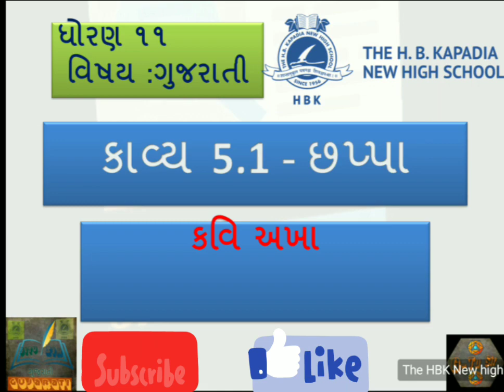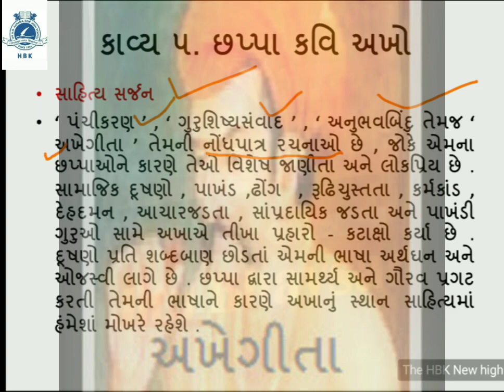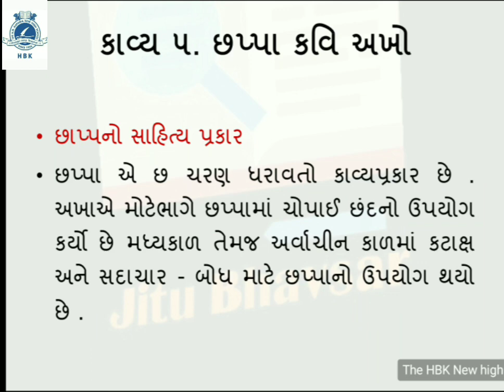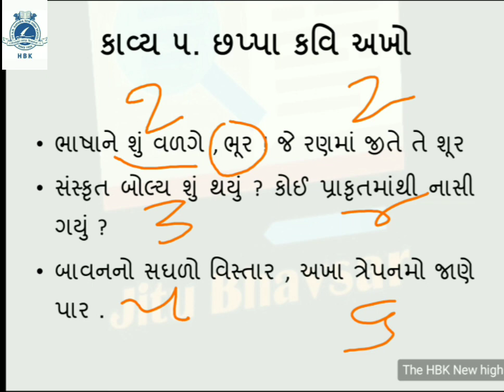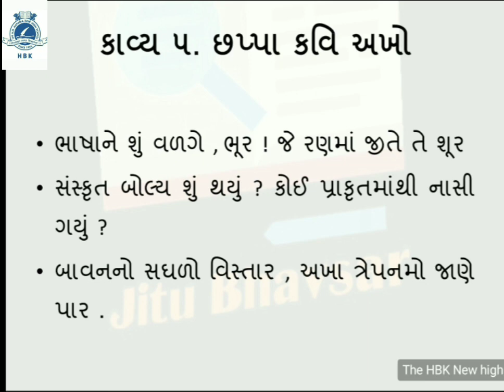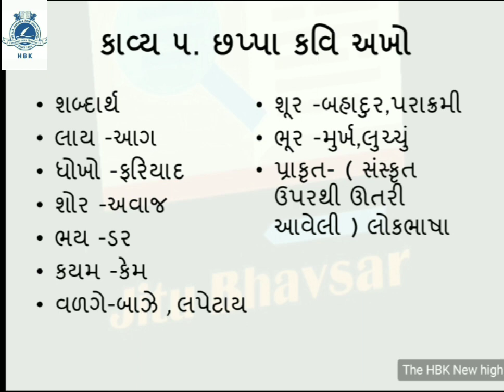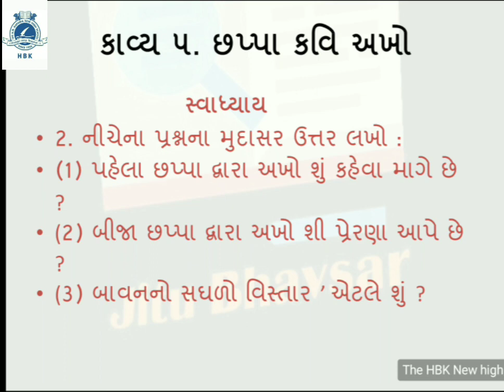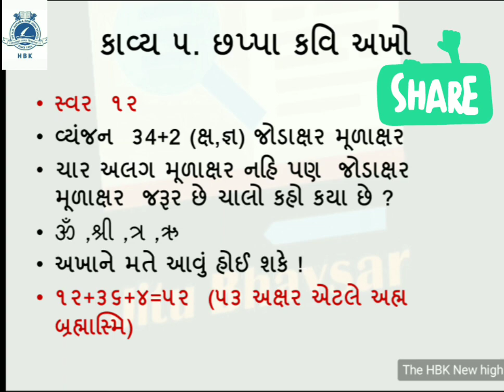Std 11 gujarati | kavy 5 chhappa||akho| કાવ્ય ૫ છપ્પા| અખા ભગત|ધોરણ ૧૧ ગુજરાતી | સ્વાધ્યાય શબ્દાર્થ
કાવ્યના કવિનો પરિચય ,સ્વાધ્યાય પ્રશ્નોની  સંપૂર્ણ સમજ ,શબ્દ -સમજૂતી તેમજ કાવ્યની દરેક પંક્તિ ની સમજૂતી
૫.છપ્પા
અખો ( 17 મું શતક પૂર્વાર્ધ )
અખા ભગત મૂળ અમદાવાદ પાસેના જેતલપુરના વતની હતા અને જ્ઞાતિએ સોની હતા . તેઓ વેદાંતી  કવિ છે . ગુજરાતના જ્ઞાનમાર્ગી કવિઓમાં તેઓ શ્રેષ્ઠ છે . તત્ત્વજ્ઞાન અને કવિતાનો સુભગ સમન્વય એમની કવિતામાં સુપેરે પ્રગટ થતો જોવા મળે છે . વેદાંતદર્શન તેમજ જીવનના અનુભવોથી પ્રૌઢ બનેલો જ્ઞાનવિચાર એમની કવિતાનું આભૂષણ છે .
 જીવનમાં એક પછી એક થયેલાં સ્વજનોનાં મૃત્યુ , ધર્મની બહેન જમનાએ સોનાના હાર સંબંધી ઉઠાવેલી શંકા તેમજ ટંકશાળના ઉપરી તરીકે હલકી ધાતુ મેળવવા અંગે તેમના પર આવી પડેલા આળને કારણે તેઓ એકાંતપ્રિય , ગંભીર તેમજ વૈરાગી થઈ ગયા હતા .
 ‘ પંચીકરણ ’ , ‘ ગુરુશિષ્યસંવાદ ’ , ‘ અનુભવબિંદુ તેમજ ‘ અખેગીતા ’ તેમની નોંધપાત્ર રચનાઓ છે , જોકે એમના છપ્પાઓને કારણે તેઓ વિશેષ જાણીતા અને લોકપ્રિય છે . સામાજિક દૂષણો , પાખંડ ,ઢોંગ  , રૂઢિચુસ્તતા , કર્મકાંડ , દેહદમન , આચારજડતા , સાંપ્રદાયિક જડતા અને પાખંડી ગુરુઓ સામે અખાએ તીખા પ્રહારો - કટાક્ષો કર્યા છે . દૂષણો પ્રતિ શબ્દબાણ છોડતાં એમની ભાષા અર્થઘન અને ઓજસ્વી લાગે છે . છપ્પા દ્વારા સામર્થ્ય અને ગૌરવ પ્રગટ કરતી તેમની ભાષાને કારણે અખાનું સ્થાન સાહિત્યમાં હંમેશાં મોખરે રહેશે .
છપ્પા એ છ ચરણ ધરાવતો કાવ્યપ્રકાર છે . અખાએ મોટેભાગે છપ્પામાં ચોપાઈ છંદનો ઉપયોગ કર્યો છે મધ્યકાળ તેમજ અર્વાચીન કાળમાં કટાક્ષ અને સદાચાર - બોધ માટે છપ્પાનો ઉપયોગ થયો છે .
 પહેલા છપ્પામાં  અનુભવ - જ્ઞાનનો મહિમા કરવામાં આવ્યો છે . કવિએ અનુભવરૂપી પાંખ જેમની પાસે છે તેમણે સંસારની આંટી ઘૂંટીથી ડરવા જેવું નથી એ વાત ઉંદર અને પંખીના દૃષ્ટાંત દ્વારા સમજાવી છે .
 બીજા છપ્પામાં ભાષાને ગૌણ ગણી , ભાવનાનું મૂલ્ય કરવામાં આવ્યું છે . યુદ્ધમાં ભાષાથી નહીં પણ બળથી જ જિતાય છે ! શિષ્ટ એવી સંસ્કૃત ભાષા સામે પ્રાકૃતા –તળ - બોલીની અર્થક્ષમતા ચીંધી આપતો અખો મૂળાક્ષરના બાવન અક્ષરથી ઘેરાયેલા સંસારથી મુક્ત થઈ ,પરમ તત્વરૂપી ત્રેપનમાં અક્ષરને આરાધવાની અનુભવજન્ય વાત કરે છે.

છપ્પા
૧. આવી નગરમાં લાગી લાય , પંખીને શો ધોખો થાય ?
  ઉંદર બિચારા કરે શોર , જેનું નહીં ઊડવાનું જોર .
 અખા જ્ઞાની ભયથી ક્યમ ડરે , જેની અનુભવ - પાંખ આકાશે ફરે ?
2 .  ભાષાને શું વળગે , ભૂર ! જે રણમાં જીતે તે શૂર
 સંસ્કૃત બોલ્ય શું થયું ? કોઈ પ્રાકૃતમાંથી નાસી ગયું ?
 બાવનનો સઘળો વિસ્તાર , અખા ત્રેપનમો જાણે પાર .